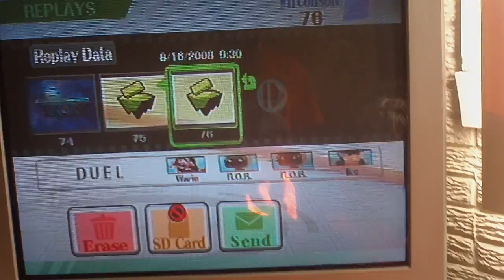Infinite Bonsly Glitch! (My version) 2!